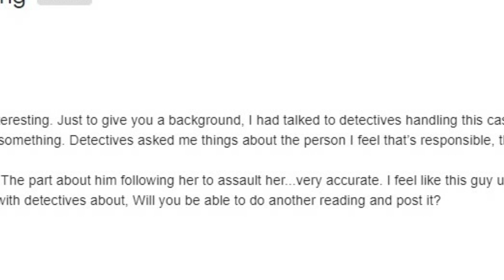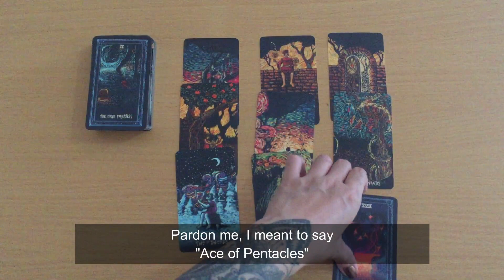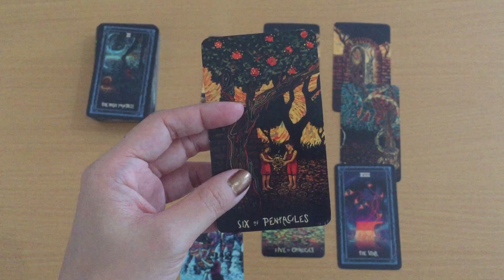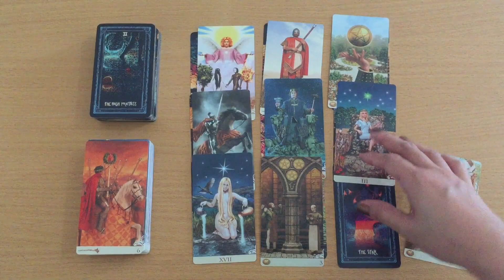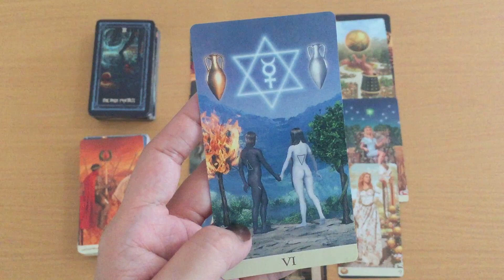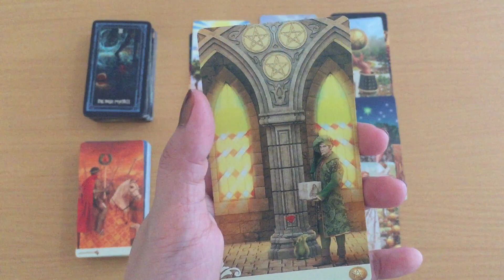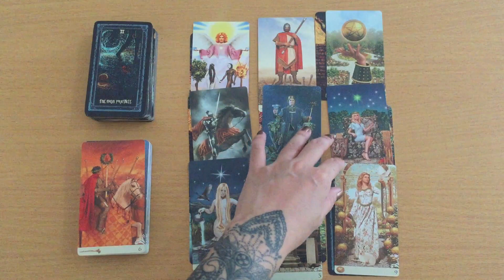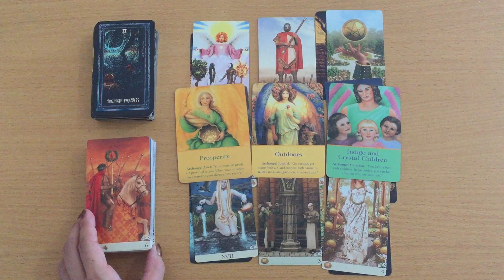Mitrice Richardson's Suspect Reading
This is an update reading about Mitrice Richardson's Case. Watch my first reading about this case here: